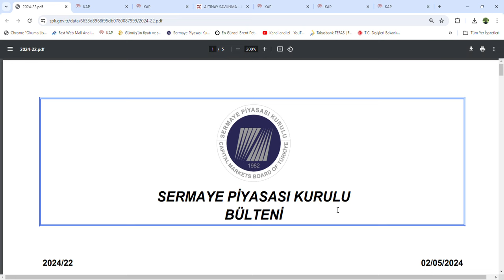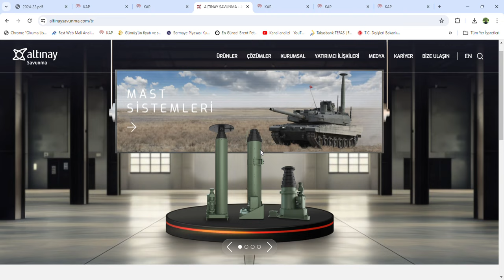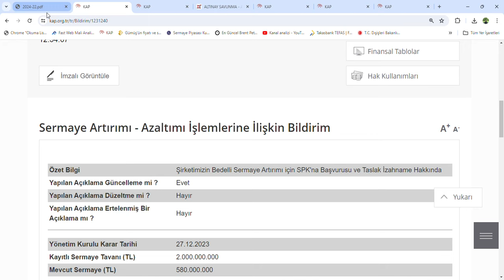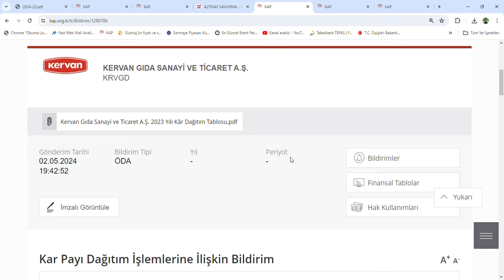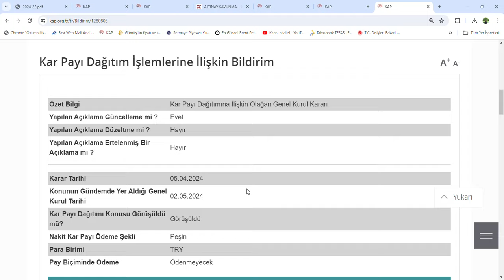SPK BÜLTENİ, iki Halka Arz ve iki sermaye artisi onaylandi